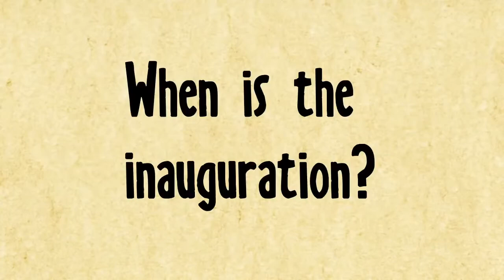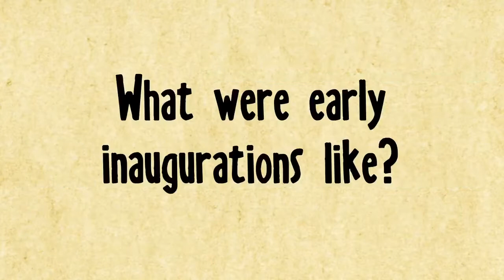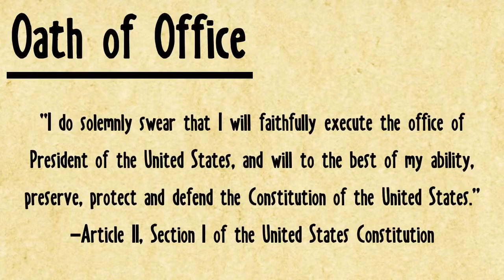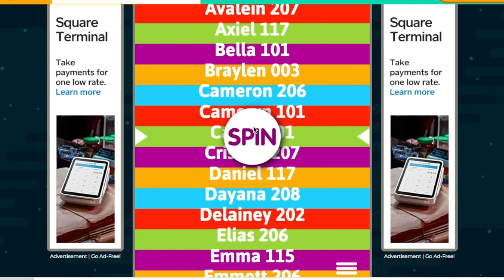Team McAuliffe Morning Announcements 1-20-21